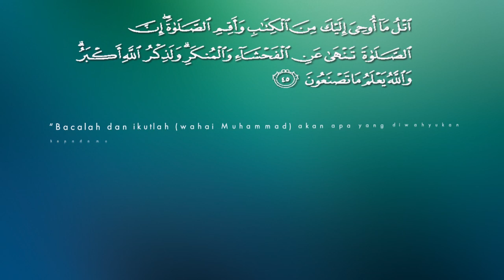Rejuvenasi Rohani - Benar EP 06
Rejuvenasi Rohani adalah sebuah program anjuran Persatuan Pengguna Islam Malaysia yang akan ditayangkan pada setiap minggu selama 10 episod.

Topik kali ini, Ustaz Hilmi Othman yang merupakan seorang Pendakwah Islam akan membincangkan beberapa topik Benar.

Inshaa Allah, jika program ini mendapat sambutan yang baik daripada penonton, akan kami teruskan program ini demi kebaikan bersama.